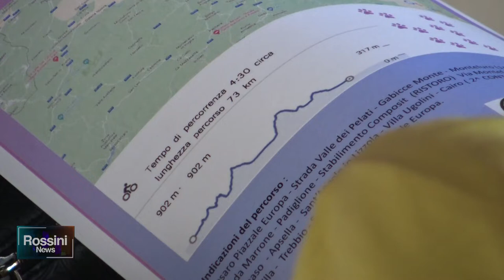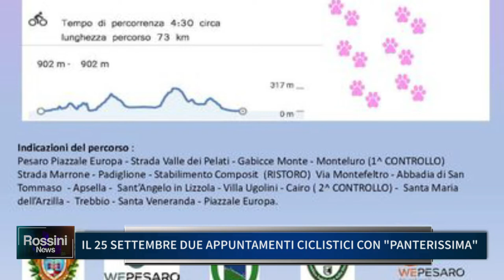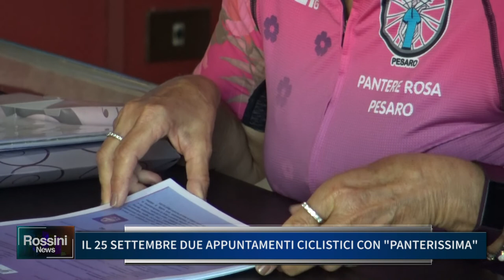IL 25 SETTEMBRE DUE APPUNTAMENTI CICLISTICI CON PANTERISSIMA